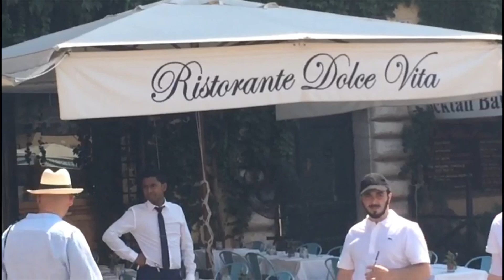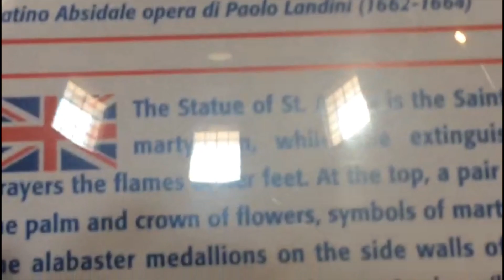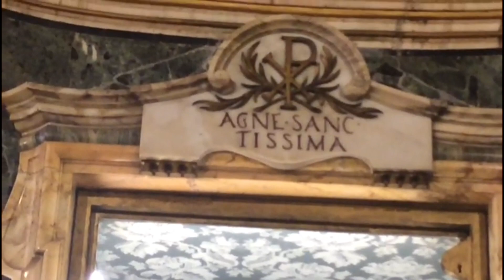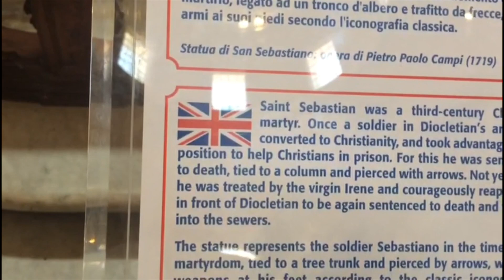Castle Sant'Angelo | Piazza Navona | St Agnes Skull | St Sebastian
Never seen before on You Tube,  Lets tour  outside the Castel Sant'Angelo, the Ponte bridge.
Then move on to Piazza Navona Square formerly a stadium with Fountains and the middle one is called " Fountain of the Four Rivers, complete with restaurants.
Also a Church dedicated to St Agnes, has her skull displayed inside, and other Altars of  Saints, especial mention of St Sebastian ,who is famous in Chinchinim Village